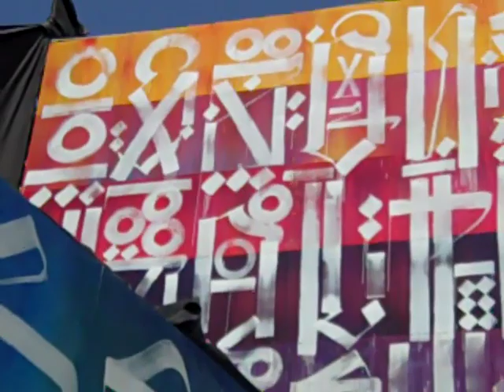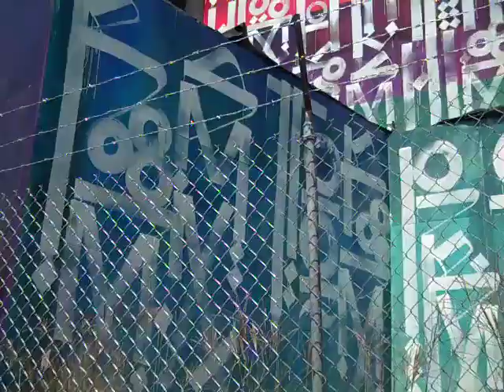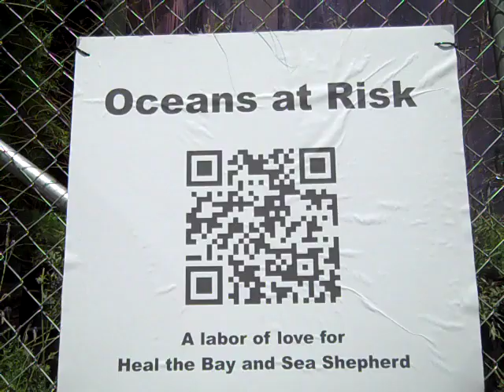Art Highlights Ocean Pollution